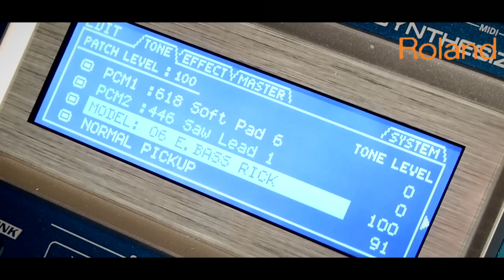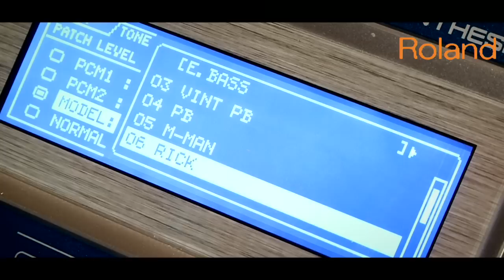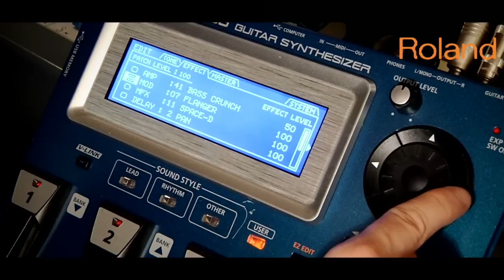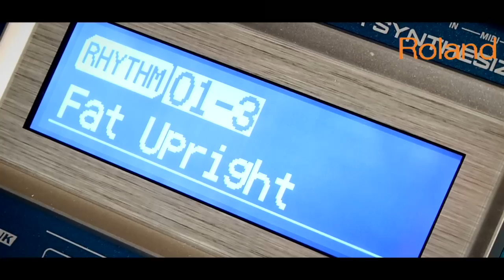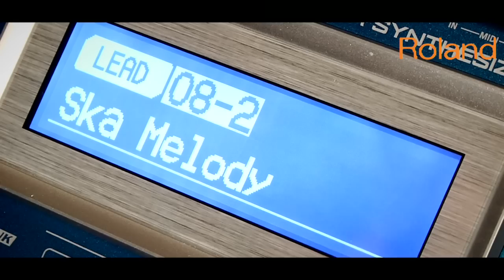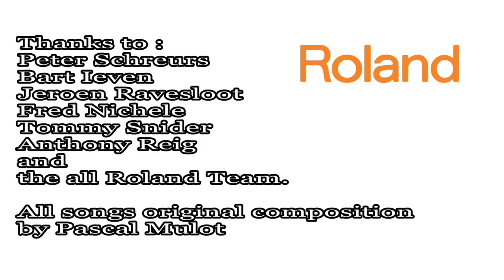Demo GR 55 from Roland by Pascal Mulot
A demo of the one and only bass synth the GR 55 from Roland